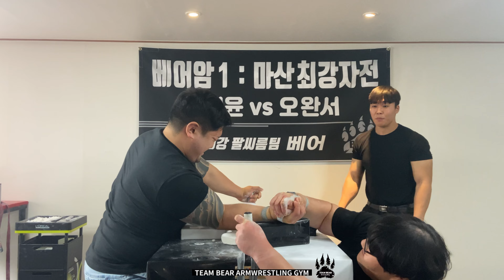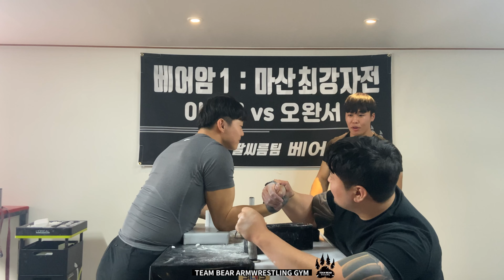팀 베어 부산 팔씨름 공개모임 2023.04.22